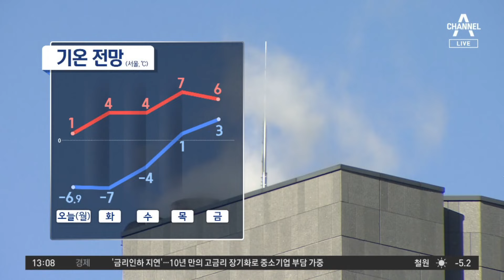[날씨]한낮에도 체감 영하권…바람도 강해 | 뉴스A 라이브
[날씨]한낮에도 체감 영하권…바람도 강해

오늘 아침부터 추위가 찾아왔습니다. 서울의 아침 기온이 -6.9도까지 떨어졌고, 체감온도는 -10도를 밑돌았는데요. 한낮에는 기온이 오르지만 체감온도는 여전히 영하권에 머물겠습니다. 오늘 서울의 아침 기온이 어제보다 4도 이상 낮아졌는데요. 내일 아침도 오늘과 비슷한 추위가 이어집니다.

〈평일〉
08시 00분 라디오쇼 정치시그널 (유튜브 라이브)
08시 50분 김진의 돌직구 쇼
10시 20분 김진의 더라방 (유튜브 라이브)
12시 00분 뉴스A 라이브
15시 50분 강력한 4팀
17시 20분 뉴스TOP10
19시 00분 뉴스A

〈주말〉
12시 00분 토요랭킹쇼·뉴스A 라이브
17시 40분 뉴스TOP10
19시 00분 뉴스A

〈평일〉
08시 00분 라디오쇼 정치시그널 (유튜브 라이브)
08시 50분 김진의 돌직구 쇼
10시 20분 김진의 더라방 (유튜브 라이브)
12시 00분 뉴스A 라이브
15시 50분 강력한 4팀
17시 20분 뉴스TOP10
19시 00분 뉴스A

〈주말〉
12시 00분 토요랭킹쇼·뉴스A 라이브
17시 40분 뉴스TOP10
19시 00분 뉴스A